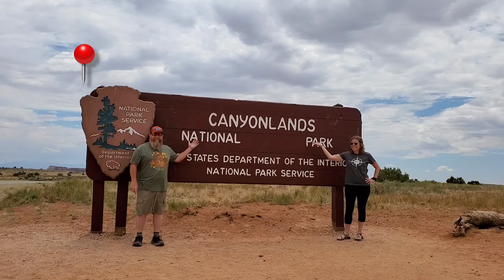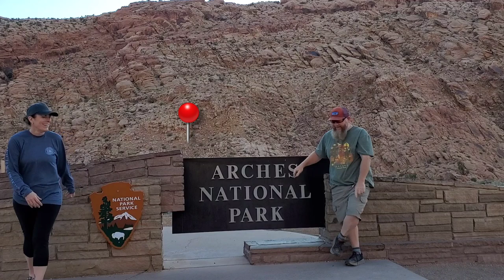S3|E2 Canyonlands National Park | Arches National Park | Shafer Switchbacks to Potash Road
If you're enjoying our content, why don't you buy us a coffee?

In this episode, we make our way to Utah and climb Wilson's Arch, where I struggle mightily to stay upright, visit Canyonlands National Park, where we drive the famous Shafer Switchbacks coming out at Potash Road.  The next day we visit Arches National Park where we witness defacing of the Sandstone Arch, hike to Broken Arch, and then make our way to the Moab Brewery before heading north and east towards the Manti-La-Salle National Forest.

Dometic 65 qt 12v fridge
Kammock hammocks
Helinox foldable chairs (high back)
Kealty foldable chair (low back)
Inergy lithium battery and solar panels
Tembo Tusk skottle
Gazelle bug tent
Inshot